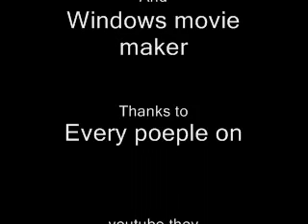The Elevator{a stop motion movie}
An Elevator and this is the last movie so they come a new 101 uses movie from me!